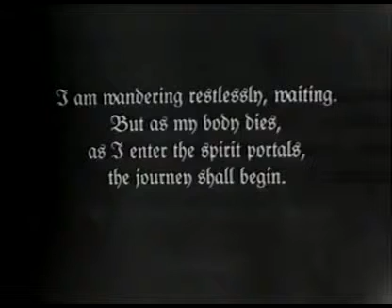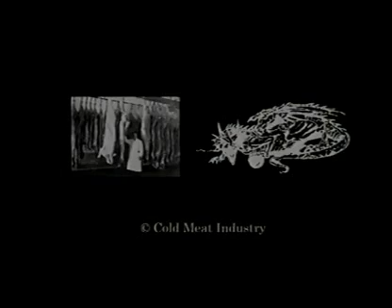Mortiis - Reisene Til Grotter Og Odemarker (1995)